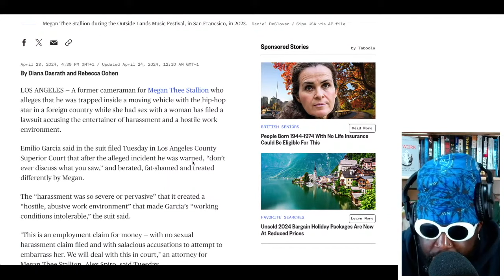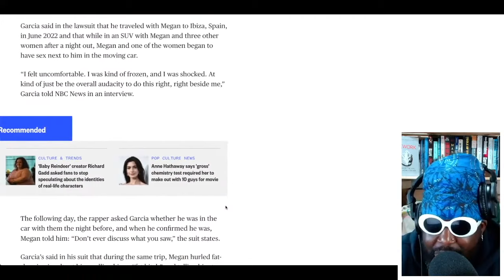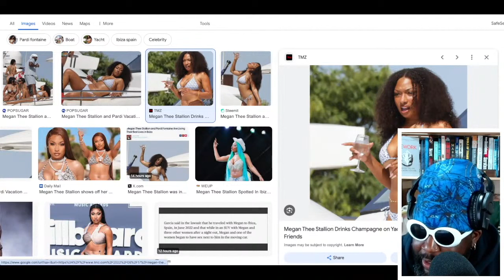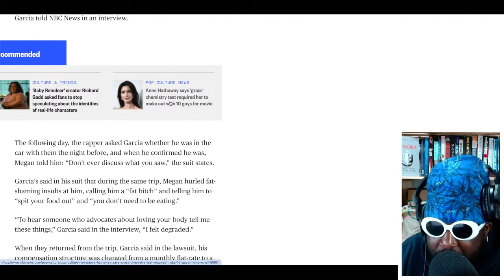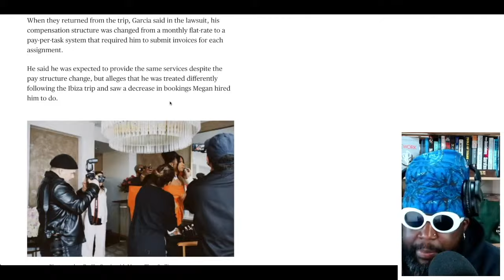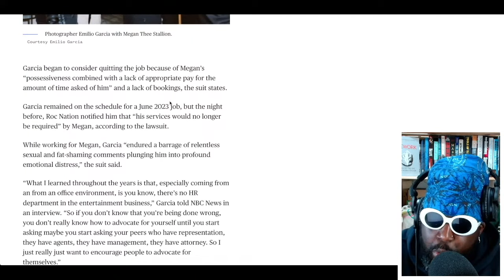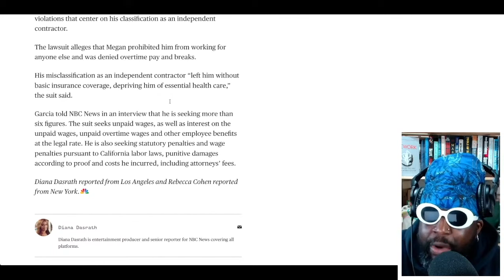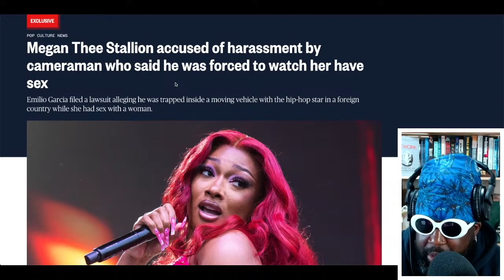Megan Thee Stallion is in BIG trouble.